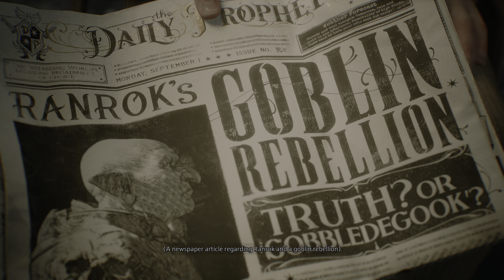The Path to Hogwarts [Quest] - Hogwarts Legacy | 4K HDR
Full Quest Playthrough

PC Ultra Settings
4k HDR 60FPS